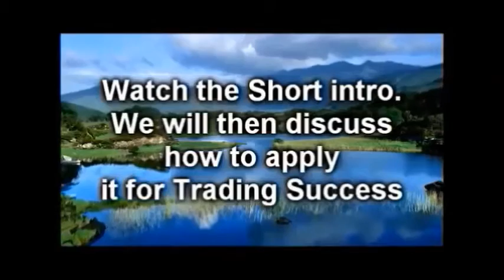Best Forex Trading Strategy Tips for Successful FX Trading